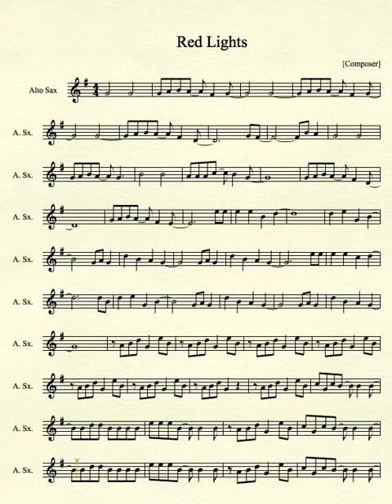Red Lights by Tiesto for Alto Sax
Red Lights by Tiesto for Alto Saxophone